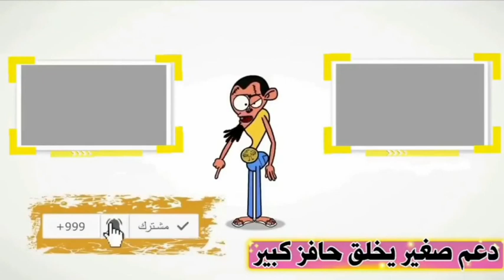سوسن بدر ظهور صادم أبكى الملايين وطبيبها الخاص يكشف تفاصيل مرضها#سهير رامزي تعلن عن تفاصيل مرضها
اصابة سوسن بدر بمرض خطير
سوسن بدر مسلسل السيدزينب
التنمر علي شكل سوسن بدر وهي تشبه الملكه نفرتيتي
اخر ظهور للفنانه سر وسن بدر
سهير رمزي وتكشف عن سبب اجهاضها وعد خلفتها وند مها الشديد
اصابة سهير رمزي بمرض البهاق

طبيب نفسي : سوسن بدر مهددة بالإصابة بمرض خطير
سوسن بدر تتخلى عن ملامحها الفرعونية لهذا السبب
.. بالشعر الأبيض والكاجوال الأنيق.. سوسن بدر تتباهي بشباب روحها
الليلة..إنطلاق أولى حلقات مسلسل «السيدة زينب» على قناة المحور
العمر مجرد رقم.. سوسن بدر تعود للعشرينات بهذة الإطلالة
بمكياج جذاب.. سوسن بدر تهوس جمهورها
سوسن بدر تتألق بحكاية «رق الحبيب» من مسلسل «ورا كل باب»..اليوم
سوسن بدر تناقش مشلكة «الميراث» بحكاية «اللي خلف مامتش» في هذا الموعد
سوسن بدر تتألق بحكاية رق الحبيب

كشف ” محمد صديق ” صديق للفنانة المصرية ” سوسن بدر ” والذي يعمل طبيبا نفسيا بإنه حذر الفنانة من وجود خطر يهددها بالإصابة بمرض ” الهوس بالفراعنة ” .
وخاصة بعد التعليقات الكثيرة التي جاءت لها من المتابعين والجمهور بعد خضوعها لأكثر من جلسة تصوير مرتدية بها ملابس فرعونية بإنها تشبه الملكة ” نفرتيتي ” .
حتى اقتنعت سوسن بدر بذلك وبإنها تشبه الفراعنة من خلال الملامح الفرعونية الجميلة التي تمتلكها ومن الممكن أن يتحول إلى هوس ورغبة في التشبه بالفراعنة طوال الوقت .
ونصح الطبيب سوسن بدر كما أكد على عائلتها بإنه في حالة ملاحظة أي تغيير في سلوكها أو اتباعها طقوسا فرعونية من حيث الملابس أو غيرها عليها التوجه إلى الطبيب على الفور .. فالأمر من الممكن أن يصل إلى مرحلة خطيرة في حالة عدم علاجه .
وارتدت ايشارب حكلى على خصلات شعرها الأبيض وتخلت عن ملامحها الفرعونية الساحرة لتبدو بملامح مجعدة باهته ممزوجة بأثار مرور العمر
بحياتها، بأنامل خبير التجميل محمود رشاد الذي اعتمد على الألوان الترابية مع الايشادو ذا اللون البني ليظهر الهالات السوداء تحت عينيها ولون النود في شفتيها.
وعلقت على الصورة، قائلة: "مين شاف الحلقة الاولي من مسلسل السيده زينب ؟ مكياج محمود رشاد".
أبطال مسلسل "حى السيدة زينب"
مسلسل "حى السيدة زينب" بطولة محمود عبدالمغنى، سوسن بدر، ليلى عزالعرب، حسام داغر، وجارٍ التعاقد مع باقي أبطال العمل، تأليف أحمد صبحي، وإخراج محمد النقلي، وتدور

أحداث المسلسل حول منطقة السيدة زينب، وحي زقاق المدق، ويتناول أبطال العمل قصصًا في تلك المنطقة في إطار اجتماعي.
وعرض للفنانة سوسن بدر مؤخرا حكاية "اللي خلف ماماتش" من مسلسل "زي القمر" على قناة cbc،.
"اللي خلف ماماتش" بطولة: سوسن بدر، أحمد فؤاد سليم، إيهاب فهمي، تأليف مصطفى جمال هاشم، ومن إخراج أحمد شفيق، ومن المقرر عرضها على شاشة CBC.
وتسلط الحكاية الضوء على المشاكل الخاصة التي يتعرض لها الأرامل والصعوبات التي تواجههن في تربية أولادهن بعد فقد الأب، خاصة المشاكل التي يعانين منها عند تقسيم الميراث.

يستعد أبطال مسلسل «السيدة زينب» لإنطلاق أولى حلقات العمل بداية من الليلة الإثنين في تمام الاسعة السابعة مساء عبر فضائيات قناة المحور، ومن المقرر أن يسرد قصة مختلفة ومشوقة للجمهور.
وروجت الإعلامية ريهام سعيد للمسلسل من خلال حسابها الرسمي بموقع تبادل الصور والفيديوهات “انستجرام”، فكتبت: “انتظرونا اليوم علي قناه المحور الساعه ٧ مسلسل السيده زينت اخراج الاستاذ محمد النقلي . يا رب وفقنا".
وتألقت الفنانة القديرة سوسن بدر في يوم السبت الموافق 18 سبتمبر الجاري على قناة الحياة، من خلال عرض حكاية «رق الحبيب» من مسلسل «ورا كل باب» وذلك عقب تأجيل حكاية «قلب مفتوح»، والتي تناقش جحود الأبناء تجاه الآباء والمعاناة التى يعيشها كبار السن ووضع الوالدين فى دار مسنين، كما تتطرق لمشاكل الميراث والطمع السائد في بعض الأسر المصرية بالمجتمع، وتتوالى الأحداث في إطار درامي مشوق.
ويشارك في بطولة حكاية «رق الحبيب»، كل من أحمد فؤاد سليم، الفنان إيهاب فهمى ومروة عبد المنعم وشريف خير الله، والعمل من تأليف أحمد عبد الفتاح، وإخراج إسماعيل فاروق، وإنتاج شركة سينرجى، وتصل حلقاته إلى 45 حلقة، كل حدوتة تنقسم إلى 9 حلقات بنجوم ومؤلف ومخرج مختلفين.
حرصت النجمة سوسن بدر مشاركة متابعيها أحدث لوك لها من شخصيتها التي تجسدها في مسلسل "حي السيدة زينب"، عبر حسابها الشخصي بموقع تبادل الفيديوهات والصور الأشهر "إنستجرام".
  وظهرت سوسن بدر بإطلالة عفوية تشبه الكثيرات من الأمهات العفويات داخل منزلهن، مرتدية قميص مقلم ذا ارضيه بيضاء وبه خطوط عريضة باللون الزيتي والكحلي.